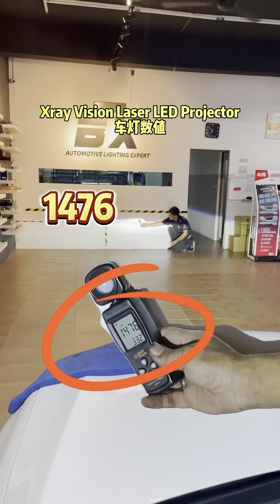Mercedes E-Class W213 🚗 Xnight Eco Laser 3inch BI-LED Headlight System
车灯改装 【找BX啦】 😎

把专业的事情 交给专业的团队💪🏻 您才是赢家

𝐁𝐗 𝐀𝐮𝐭𝐨𝐦𝐨𝐭𝐢𝐯𝐞 𝐒𝐝𝐧 𝐁𝐡𝐝 | 您一站式的汽车照明专家
𝐲𝐨𝐮𝐫 𝐨𝐧𝐞 𝐬𝐭𝐨𝐩 𝐚𝐮𝐭𝐨 𝐥𝐢𝐠𝐡𝐭𝐢𝐧𝐠 𝐞𝐱𝐩𝐞𝐫𝐭

如果您有任何建议或需求 ，请随时与我们团队人员联系，
我们将竭尽所能 💪🏻

🥰期待着再次为您提供卓越的服务

◤帮助全马驾驶者提升夜间驾驶的安全，减少马来西亚夜间车祸率 ◢
◤成为最权威最具有影响力的车灯品牌，打造一个安全车灯文化 ◢